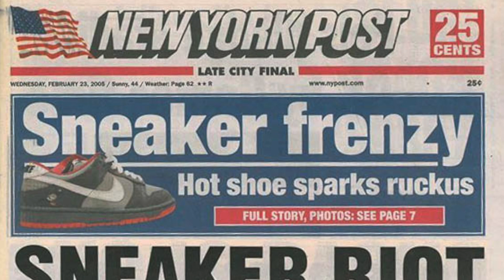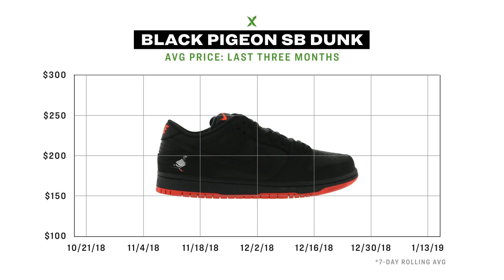StockX MKT Watch: Pigeon Riots Return, Supreme Season Review, and Ben Baller Slides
On this week’s episode of StockX MKT Watch we bring you the return of SB hype with the Pigeon Panda Dunks, Supreme’s 2018 Year In Review, and all the upcoming drops! Were you able to score a pair of Panda Pigeons? Will you be going for anything this weekend from the KAWS Holiday drop?

***Correction: The graphic at 2:09 should be labeled “Spring/Summer 18”, and the average price premium should be 360%

Shop Kevin’s Look:
Supreme Rap A Lot Records Geto Boys Hooded Sweatshirt Black

Desk Accessories:
Louis Vuitton Prism Keepall Monogram Empreinte Iridescent 50 Clear/Pink

Nike SB Dunk Low Diamond Supply Co White Diamond

Nike SB Dunk Low Concepts Purple Lobster (Special Packaging)